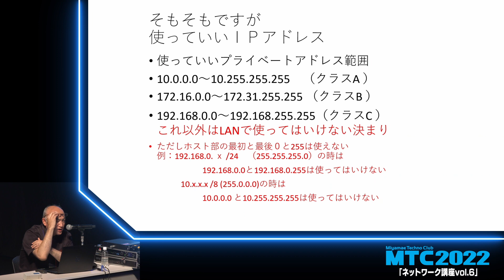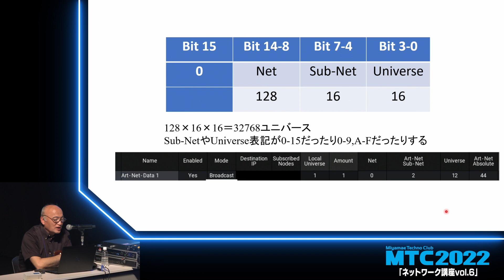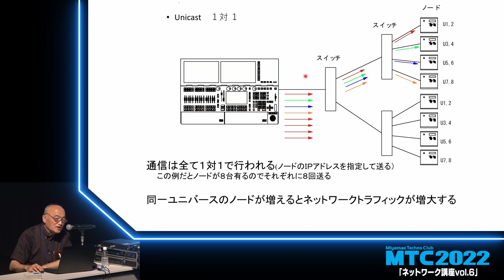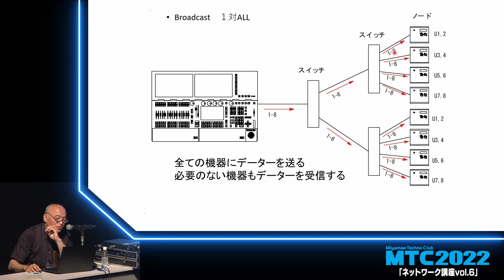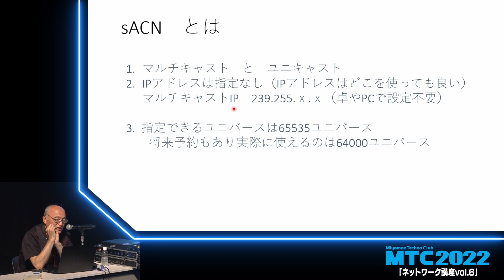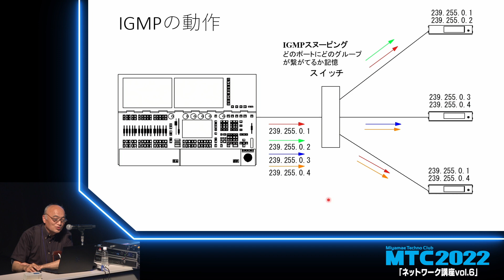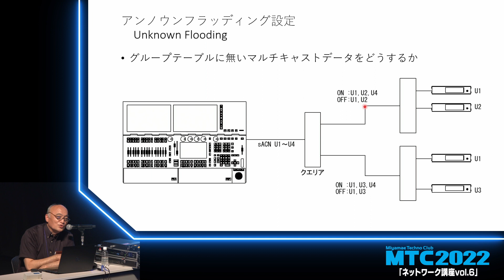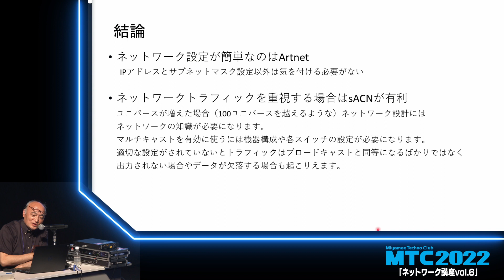「MTC2022」ネットワーク講座_アーカイブ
「MTC2022」2022年6月16日に多摩市民間にて行われました、
セミナー「ネットワーク講座vol.6」～Art-NetとsACNどっちを使う？～
有限会社タマ・テック・ラボ 玉田邦夫様をお迎えし、詳しく解説して頂きました。

目次
0:00:11  あいさつ
0:03:20  使っていいIPアドレスとは？
0:08:55  ArtNet vs sACN
0:16:50  ブロードキャスト / ユニキャスト
0:49:22  実機で見てみよう

ネットワークについて初歩から知りたい方は、「くらとの部屋」で解説しています。
照明技術情報発信中→「くらとの部屋」もよろしくお願いします！